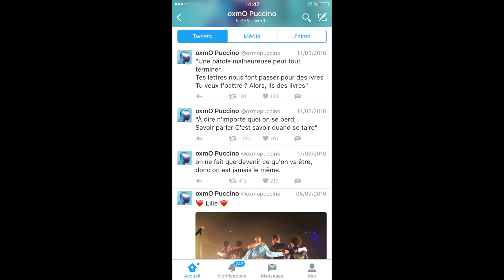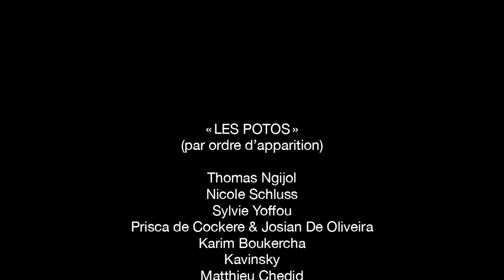Omar Sy - Dans le Clip : Les potos de Oxmo Puccino